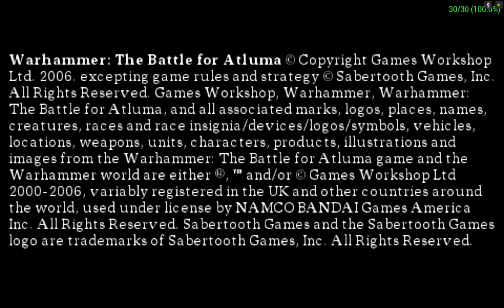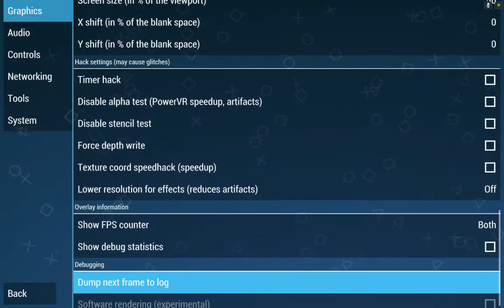Warhammer: Battle for Atluma PPSSPP v.1.1.1 on Nvidia Shield Tablet (Android)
Вы можете помочь развитию канала и сделать добровольное пожертвование:
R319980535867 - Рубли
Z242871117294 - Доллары